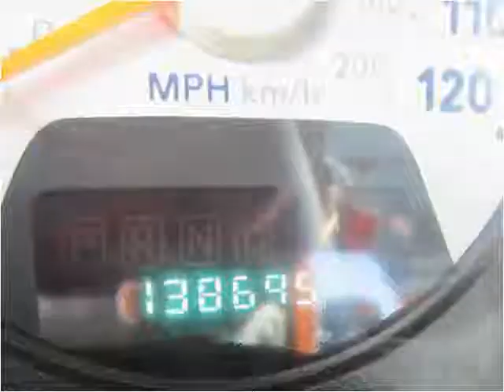2006 Dodge Ram 3500 Used Cars Frankfort KY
This 2006 Dodge Ram 3500 is available from EZ Car Connection LLC.